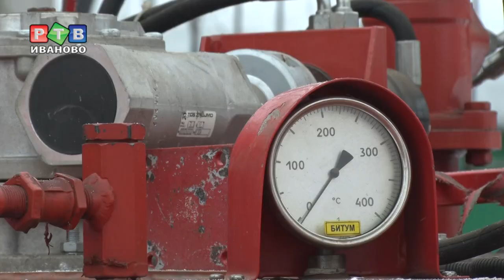Хейтеры мешают уборке города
5 единиц коммунальной техники приехали в Иваново прямиком из столицы. Там машины уже списали, а нашему городу, по мнению властей, техника пригодится. Зимой и летом на уборке города.